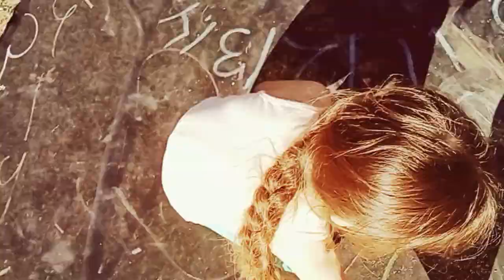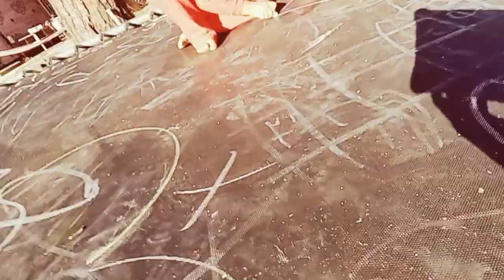October 12, 2023